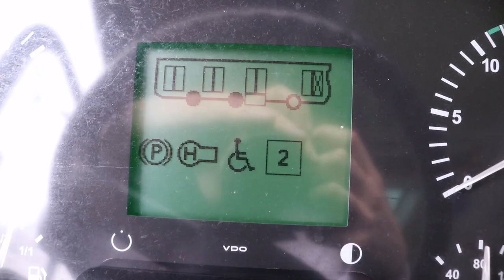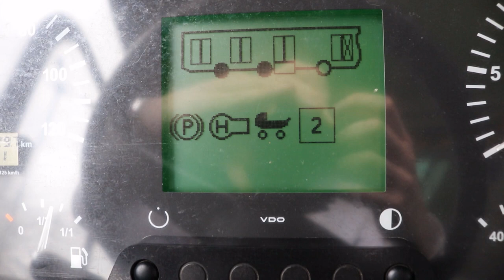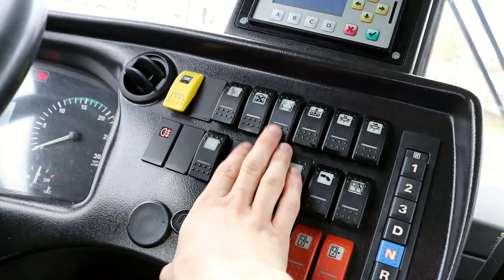NIEPEŁNOSPRAWNI, SENIORZY I RODZICE Z WÓZKAMI w komunikacji miejskiej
W jaki sposób pomagamy osobom niepełnosprawnym, jak powinni wchodzić do pojazdu rodzice z wózkami dziecięcymi i z jakich miejsc powinny korzystać osoby starsze.